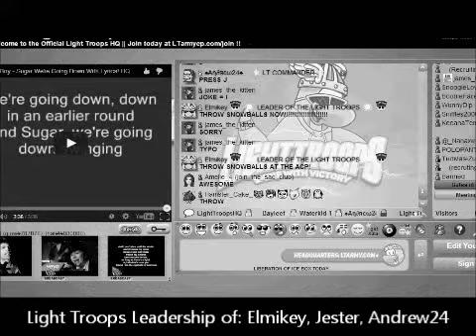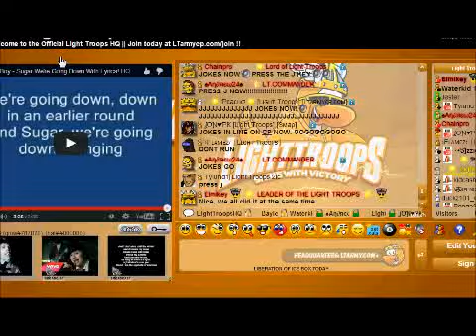Light Troops vs ACP [December] Invasion of Ice Box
Elmikey Light Troops